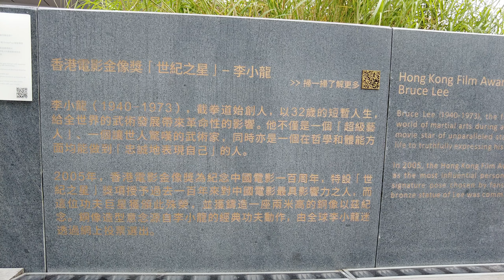星光大道李小龍像(Dec2020)